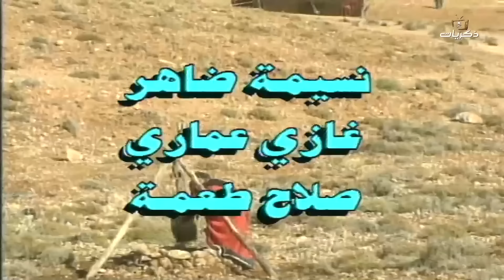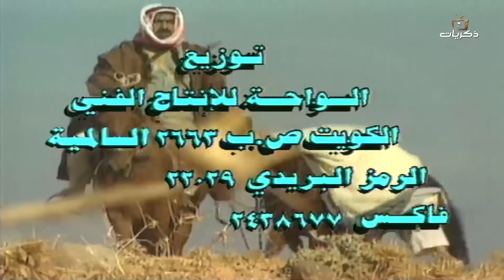المسلسل البدوي النادر العليل الحلقة الخامسة